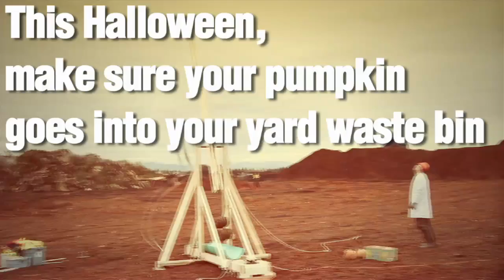Pumpkin Smashers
Take 5 engineers, 1 trebuchet (catapult), and some pumpkins... and what do you get? This fun reminder that your Halloween Jack O Lantern doesn't have to haunt the landfill for all eternity.